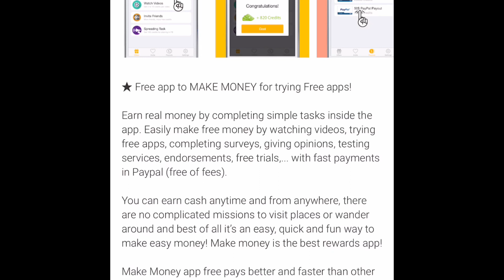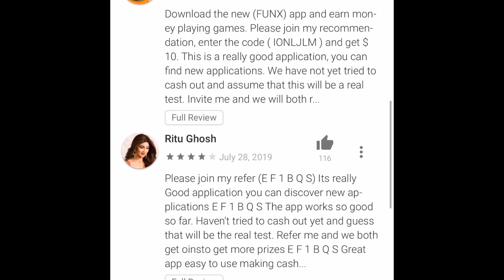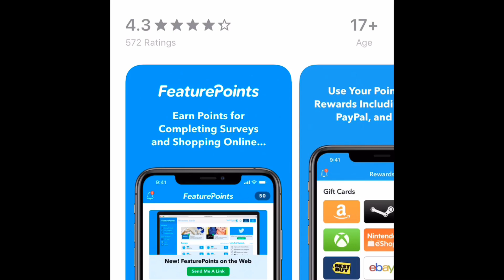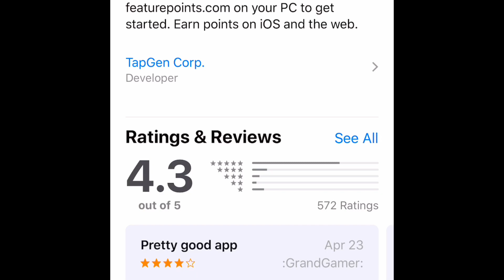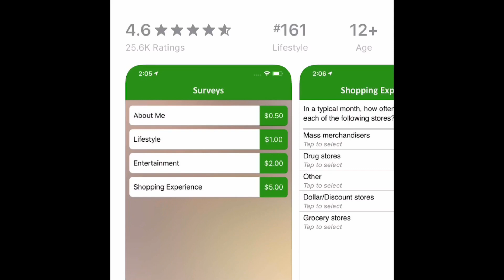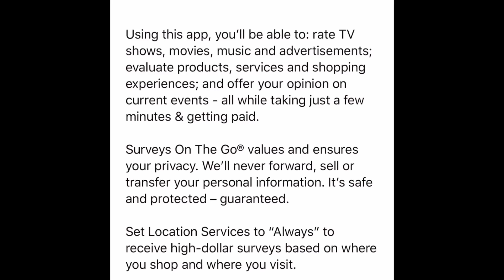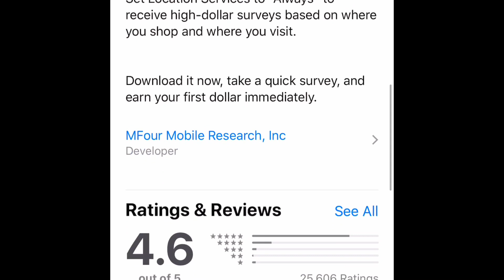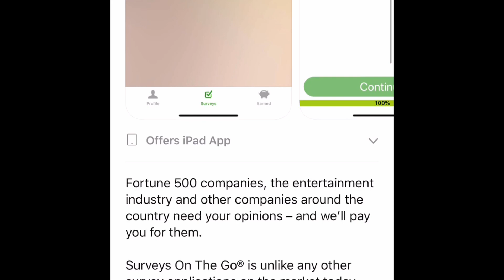🔥Earn $6 Every Minute! Right Now ! (Make Money Online)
In today's video Reggie P shows you how to earn $6 every minute with these three methods!

The spend time
to sign up !

HELP US GET TO 1000 SUBS AND GET A CHANCE TO WIN A FREE $20 AMAZON GIFT (JUST LEAVE A COMMENT BELOW AND IF WE PICK YOUR COMMENT YOU WILL BE REWARDED the gift card or free money!

Our apps

Apple Iphone
Swap Face- Swap faces in photos